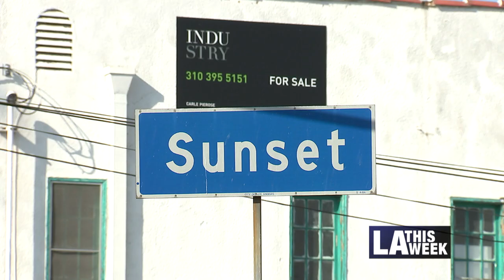Councilmember Mitch O'Farrell Offers City Resources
Councilmember Mitch O'Farrell went door to door providing resources to Silver Lake residents, while StreetsLA Urban Forestry Division trimmed overgrown trees.
For resources in Council District 13 visit: CD13.com